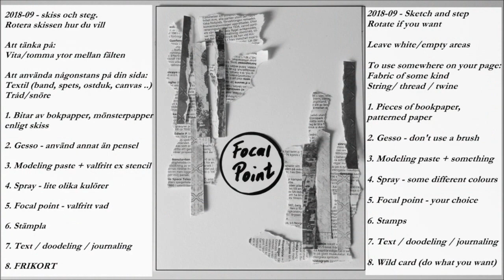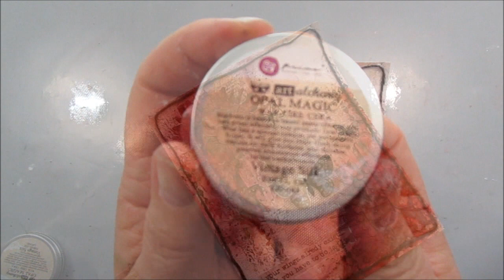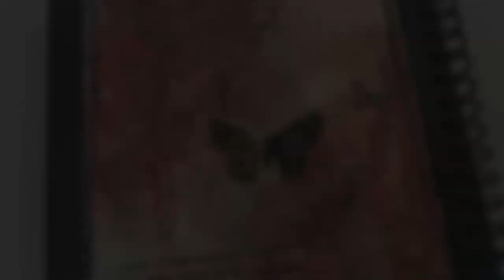Your wings already exist .... - Art Journal & Mixed Media techniques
An art journal page created with inspiration from a sketch, mood board and steps.